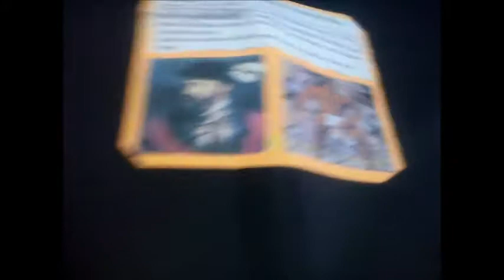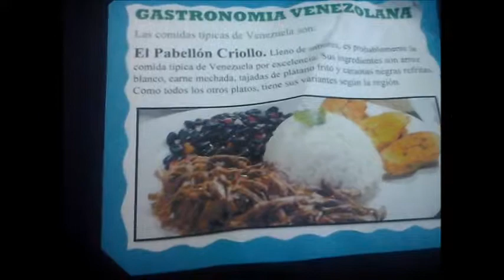venezuela trabajo escolar binacional realizado porla promocion de 5to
unbreve informe sobre venezuela...